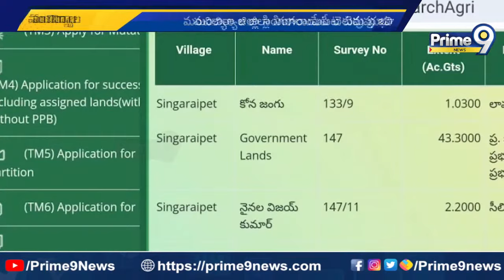మంచిర్యాల జిల్లాలో చెరువు కబ్జా రెండు గ్రామాల ప్రజల ఆందోళన | Mancherial District | Prime9 News